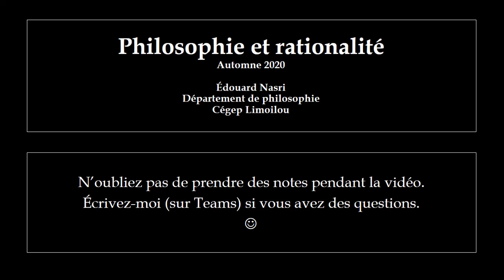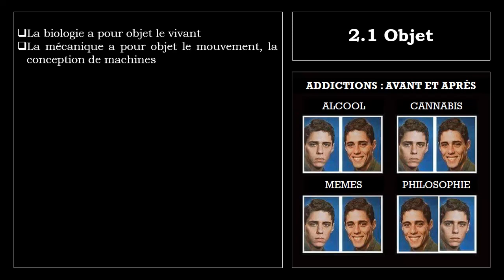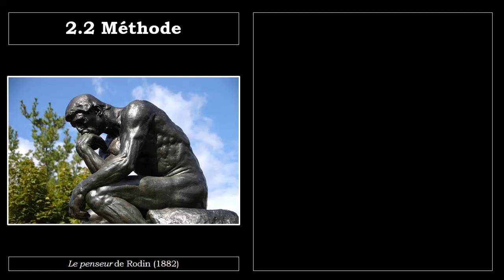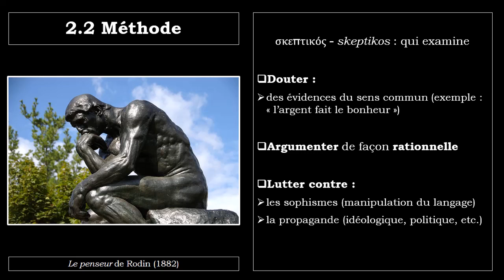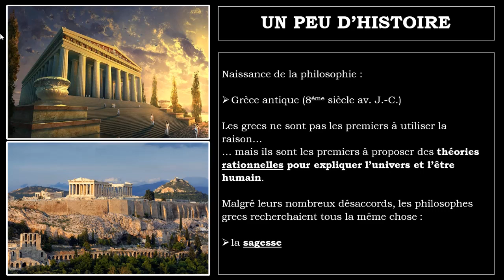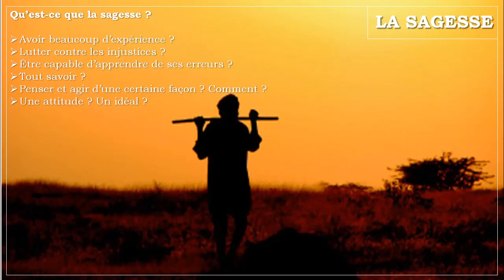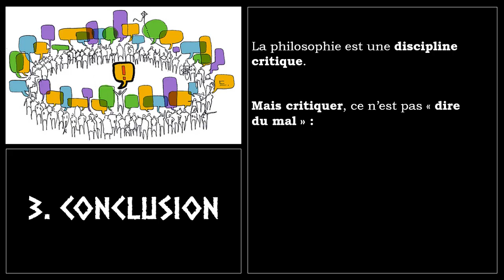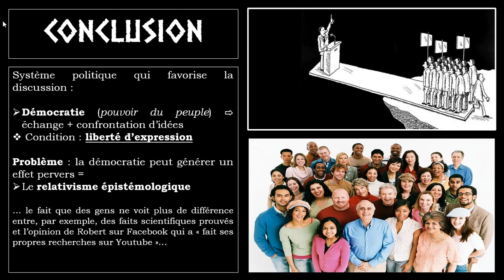Qu'est-ce que la philosophie?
0:00 : présentation
0:42 : 2. La philosophie comme discipline
1:21 : 2.1 Objet
6:08 : 2.2 Méthode
8:54 : 2.3 Objectifs
10:33 : Un peu d'histoire
11:59 : La sagesse
17:08 : 3. Conclusion